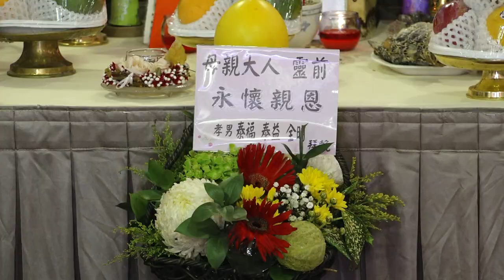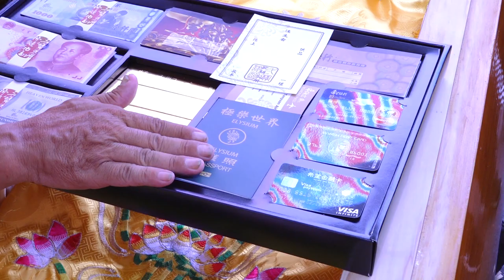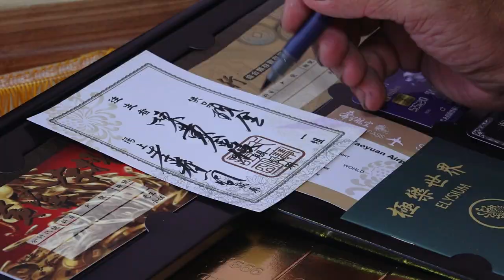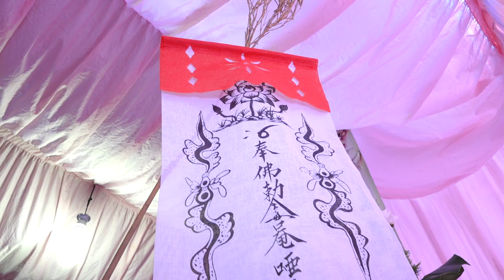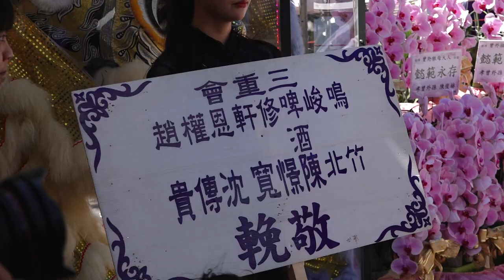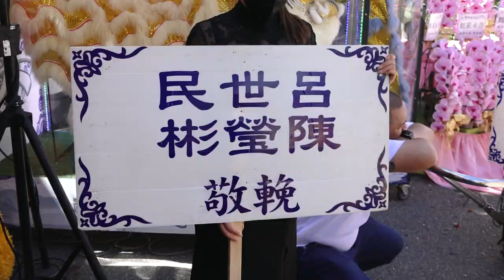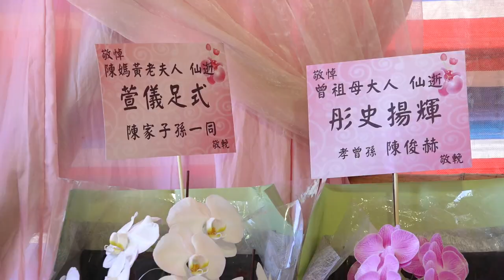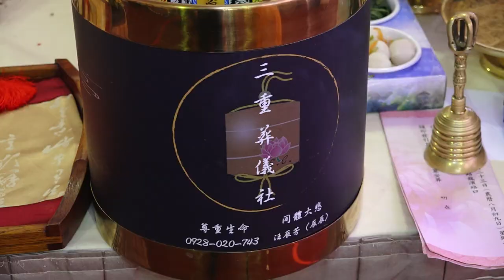【精華】陳黃金枝阿嬤 追思告別 紀錄4K｜板橋小康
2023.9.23陳黃金枝 阿嬤追思告別 精華版 4K

一個熱愛攝影的人 專精影像創作 直播紀錄
如果有需要我服務的地方 歡迎與我聯絡！